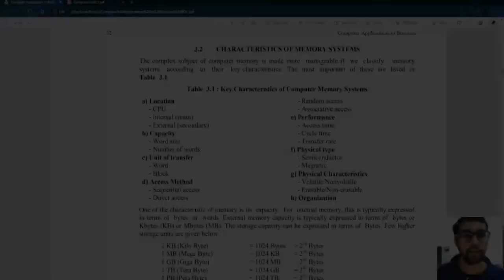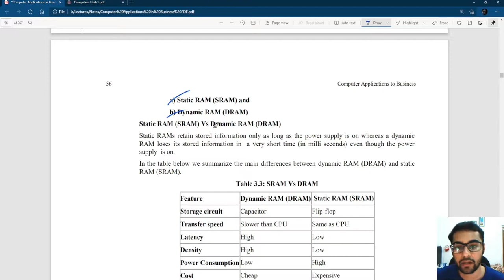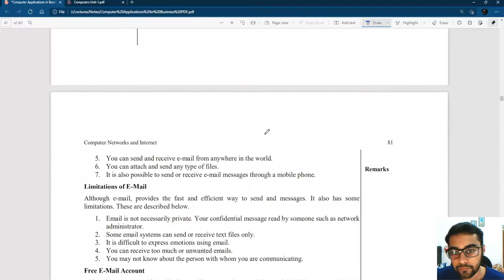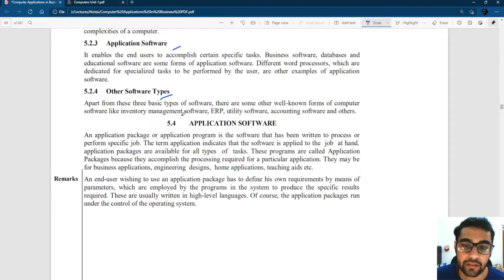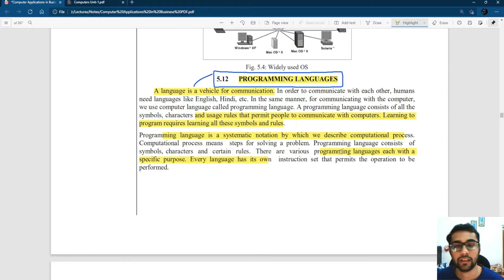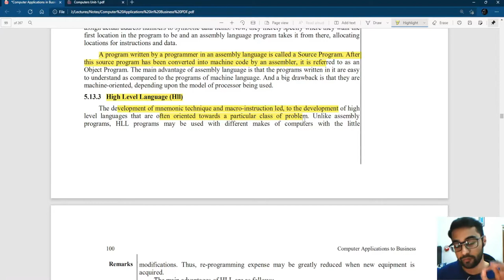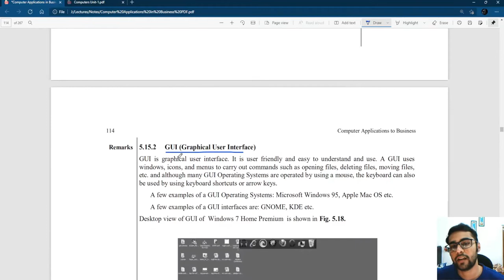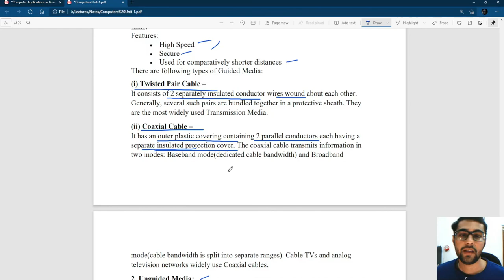M.Com| Computer Application in Business| I/O Device, Memory, Software and Networking Part 2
Computer Application in Business| I/O Device, Memory, Software and Networking Part 2: Explanation and Analysis.
This is a free online learning program for students enrolled in master of commerce program. This is especially to help those enrolled in the distance learning program at Maharishi Dayanand University, Rohtak, Haryana. My vidoes will help students who are primarily working, while also pursuing M.Com distance learning programs, during their exam times. I have used university's study resources available at university's website(mdu.ac.in) and provided to students enrolled in the course by their respective teachers in study groups. My explanation are comprehensive and covers almost entire syllabus while also marking very important topics for your exams within the lectures. I hope more and more students will benefit from my initiative and will provide me with routine feedback, so that I could adapt and improve the content from time to time. Thank you.
Channel Owner: Shubham Phougat
*All study material belongs to their respective authors and Maharishi Dayanand University.